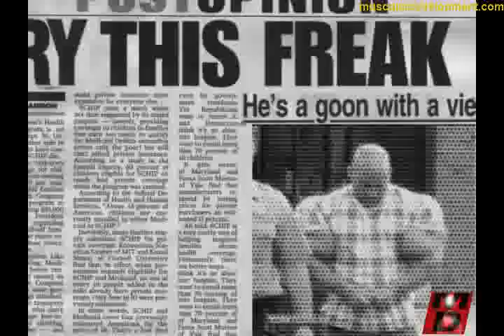The Ramblin' FreakReality Show Trailer!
MDTV presents the Ramblin' Freak Reality Series: The Life and Times of Gregg Valentino!